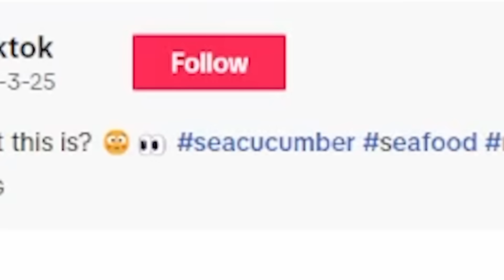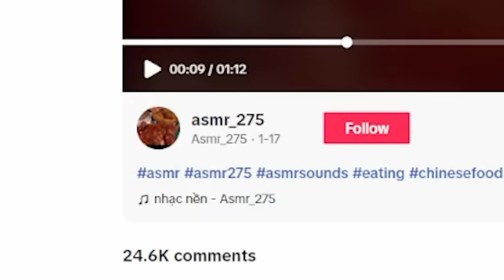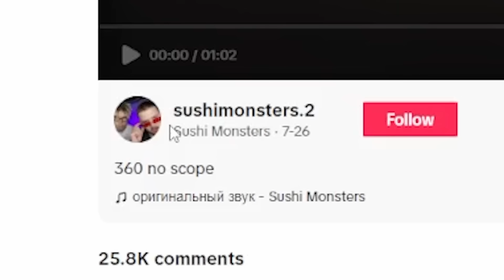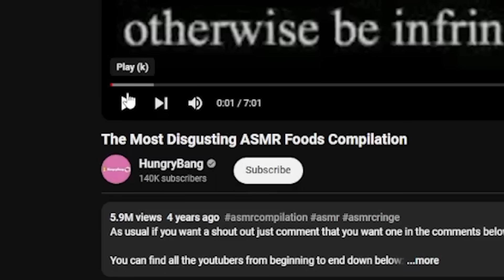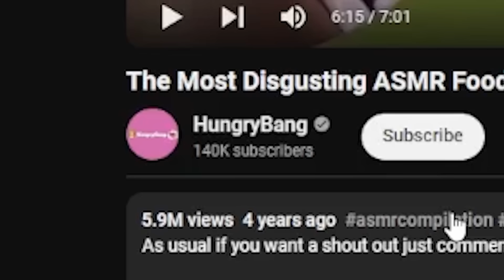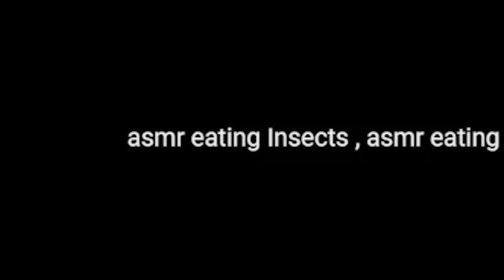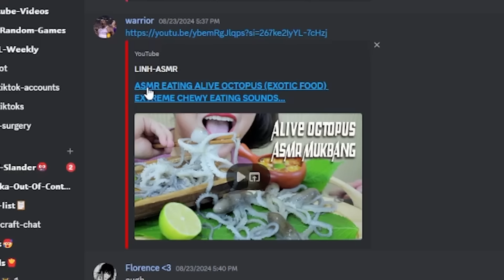Mukbangs Are A Problem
Social Media🗣🗣